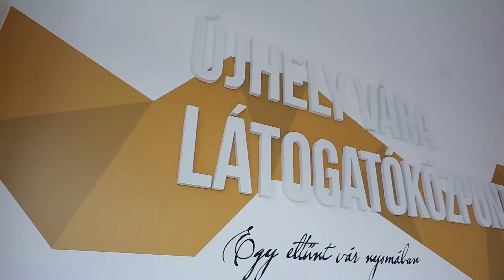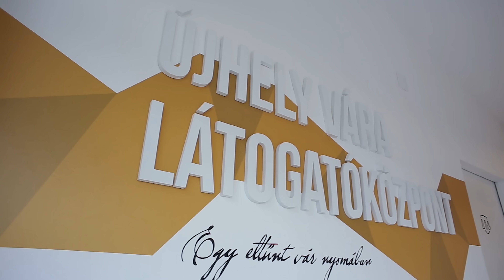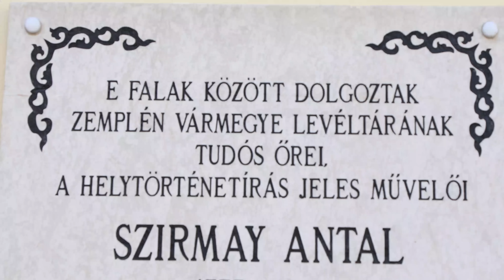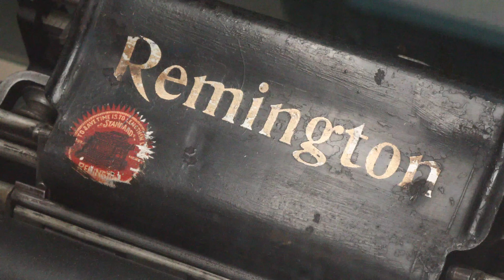Zemplén Swagiment Roadtrip Küldetés | Magyarország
Felhasznált zenék: